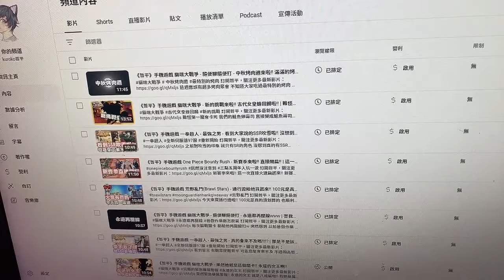《哲平》日常Vlog - 拉麵王烤肉派對!! 今天哲平下廚!! | 大家中秋節快樂!!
中秋烤肉週第一站
今天是拉麵王烤肉趴!!
哲平直接下廚!!
大家中秋節快樂!!